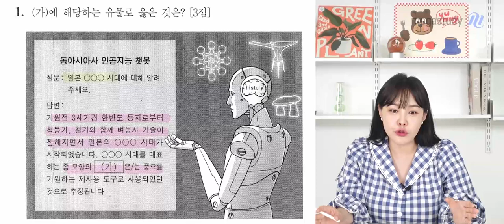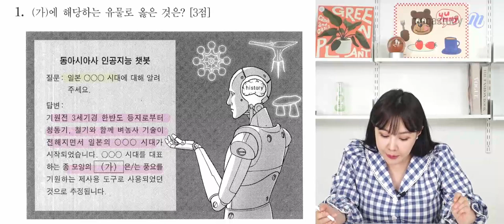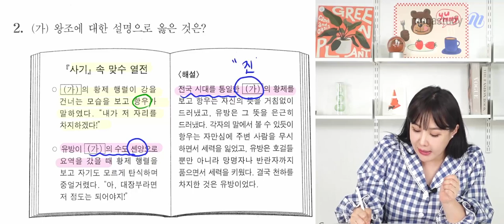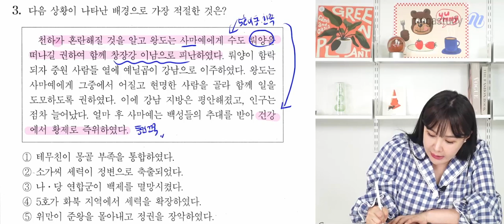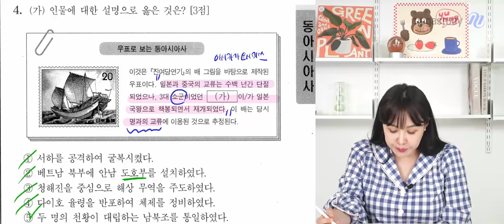[메가스터디] 역사 이다지쌤 - 2023년 고3 6월 모평 동아시아사 해설강의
역사 이다지 선생님의 2023년 고3 6월 모평 동아시아사 해설강의 영상입니다.